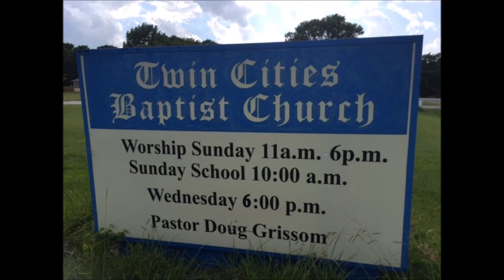11 12 17 Twin Cities Baptist Church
Bro. Doug Grissom  Pastor
Twin Cities Baptist Church
Sherman/Denison Texas